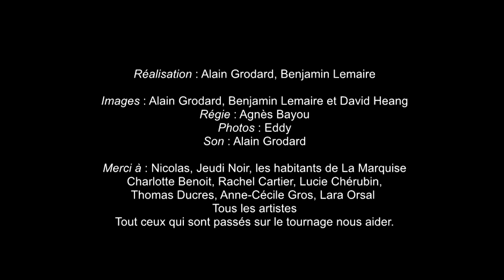The Rodeo & Exsonvaldes - As tears go by | SK* Session